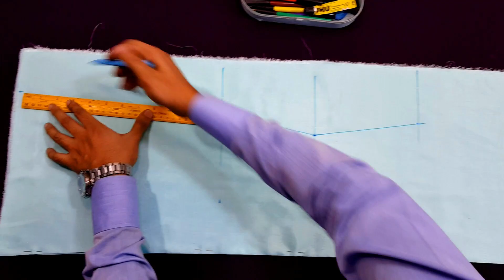Trendy | Party Wear Kurti -Dress Design Cutting and Stitching | Very Easy Step and Easy Method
Today I am going to tell you about trendy party wear kurti dress design  easy cutting and stitching step by step and professional style .It is a very stylish and easy design which you can make by yourself. I hope you like my video.